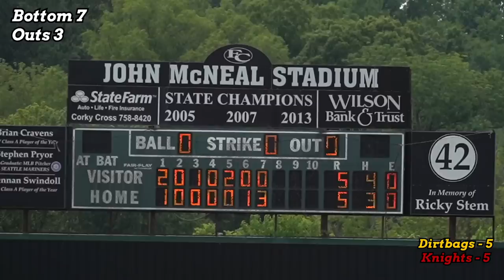Dirtbags National 17U Are In Nashville Facing Knights Baseball in Game 3 Of Music City Classic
This is game 3 in Nashville with the Dirtbags for the Music City Classic and they are Taking on Knights Baseball!